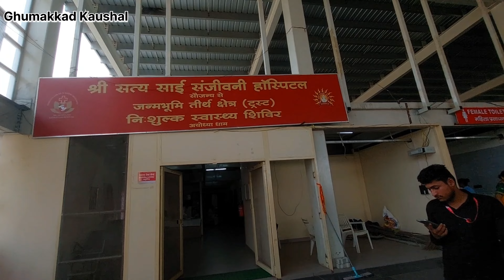Ayodhya ram mandir construction update/Ayodhya Ram jannambhoomi path Marg new update/ayodhya update/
ram janam bhoomi ayodhya,
ayodhya bhakti path marg,
ram path marg ayodhya,
ram janam bhumi ayodhya,
ayodhya ram path,
ayodhya bhakti path marg new update,
ayodhya,
ram janmabhoomi path ayodhya,
ayodhya bhakti path,
ram janm bhumi ayodhya,
bhakti path marg ayodhya,
ayodhya janmabhoomi path,
ram path marg construction update,
ayodhya bhakti path marg update,

(20) Ayodhya लक्ष्मण किला मंदिर | इस मंदिर में झूठ बोलने वालों को मिलती है कड़ी सजा |